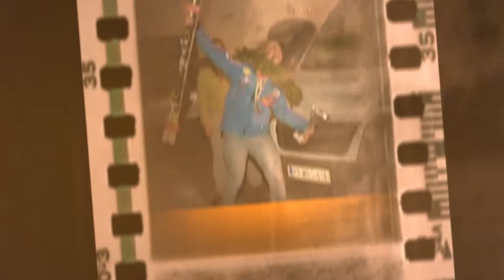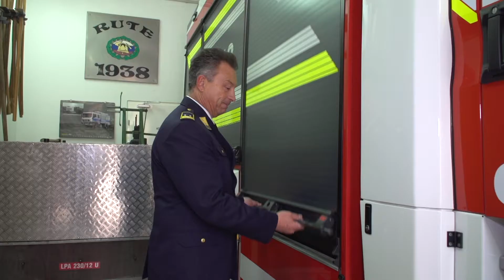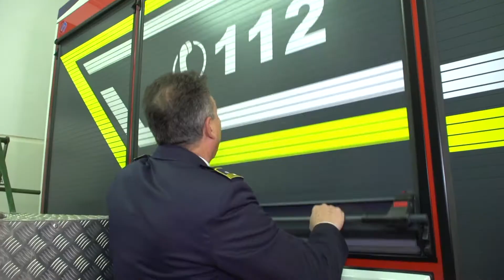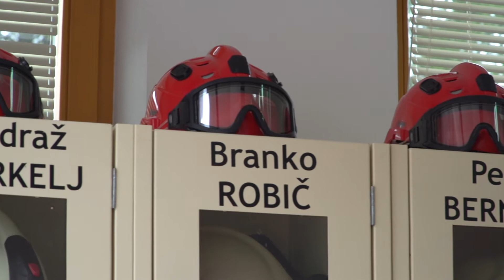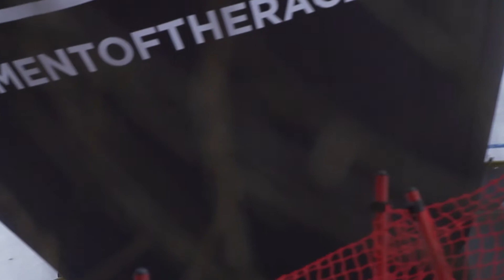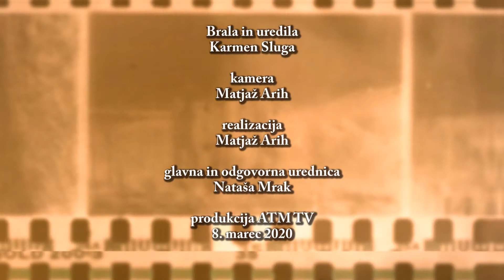Kronika Tedna 8 3 2020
V današnji kroniki:
- KPD Josip Lavtižar dve premieri
- Tiskovna konferenca 59 Pokal Vitranc
- SkiSchool Kranjska Gora smučarski tečaj